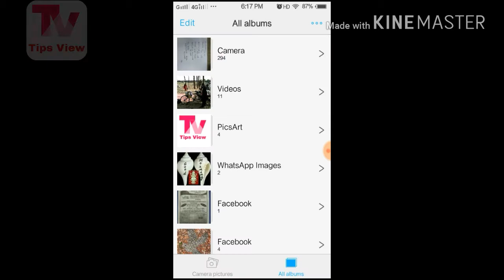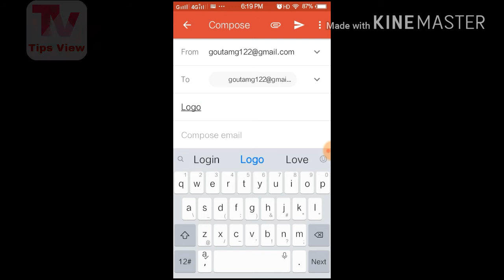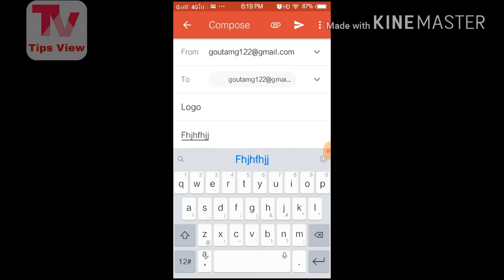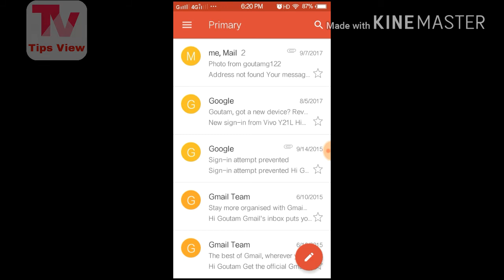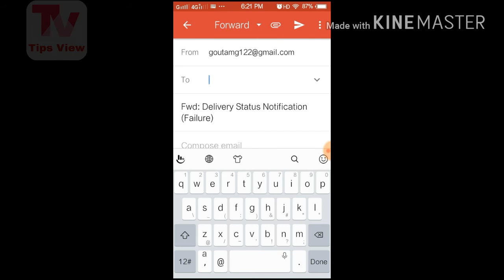How to Save a file in Gmail id with android mobile in Bangla by tipsview / বাংলায়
To know How to Save a file like Resume, Biodata and some important file like Different type of Certificates in Gmail id with android mobile easyly step by step in Bangla by tipsview / বাংলায়, অ্যান্ড্রয়েড মোবাইল দিয়ে জিমেইল আইডিতে একটি ফাইল সংরক্ষণ করুন